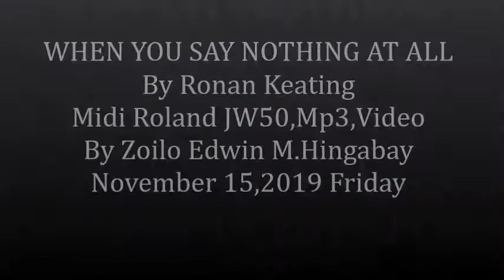WHENYOUSAYNOTHINGATALLByRonanKeatingMidiRolandJW50,Mp3,VideoByZoiloEdwinM.HingabayNov15,2019Friday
WHEN YOU SAY NOTHING AT ALL By Ronan Keating Midi Roland JW50,Mp3,Video By Zoilo Edwin M.Hingabay November 15,2019 Friday